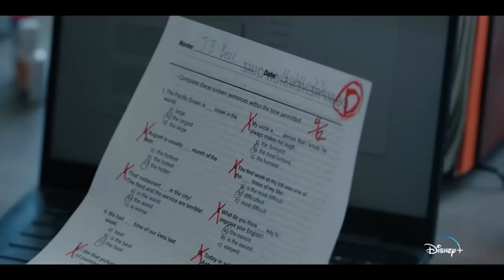The Crossover Official Trailer - Daveed Diggs, Derek Luke, Deja Monique Cruz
Check out the official The Crossover Trailer starring Daveed Diggs, Derek Luke, Deja Monique Cruz

Starring: Daveed Diggs, Derek Luke, Deja Monique Cruz

Synopsis: The boys come of age on and off the court as their former pro-baller father adjusts to life after basketball and matriarch mother finally gets to pursue dreams of her own.